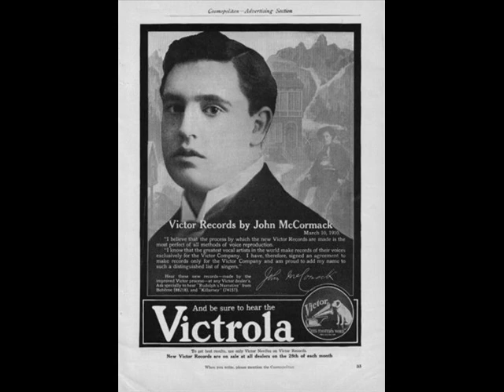John McCormack - The Sunshine Of Your Smile 1916 - Victor Red Seal Record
Victor Red Seal 64622 - Recorded 9/20/1916 - John McCormack - The Sunshine Of Your Smile - (Words And Music By Leonard Cooke & Lilian Ray) US Billboard 1 - Dec 1916 (7 weeks), Brazil 24 of 1918.
A remake of the song was a hit for Mike Berry in 1980.
Vintage 1916 Photo Slideshow.
John Count McCormack, in full, John Francis Count McCormack (14 June 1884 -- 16 September 1945) was a world-famous Irish tenor singer, celebrated for his performances of the operatic and popular song repertoires, and renowned for his diction and breath control. He was also a Papal Count.